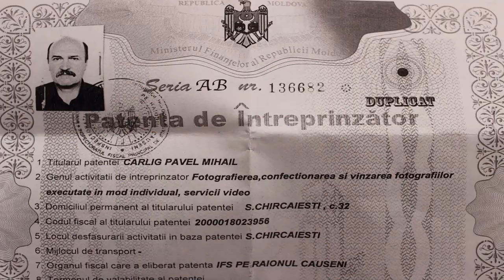noutati din chircaiesti (ajutor pentru biserica )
ajutorul neconditionat al enoriasilor pentru biserica satului---august 2107